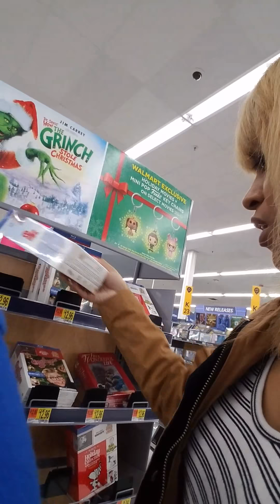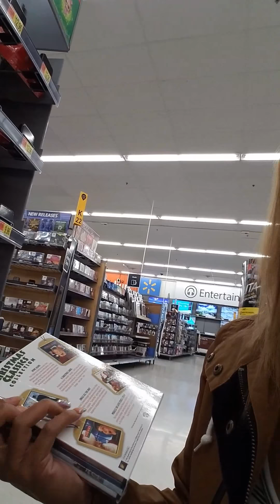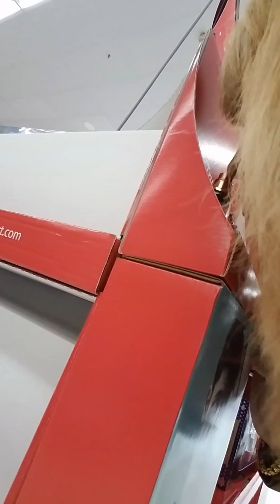Vlogmas Walmart shopping